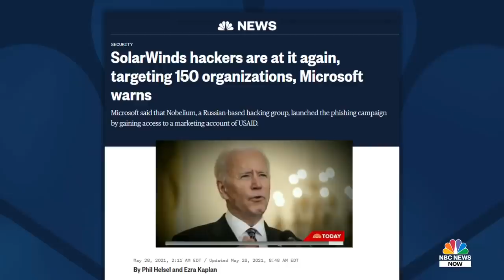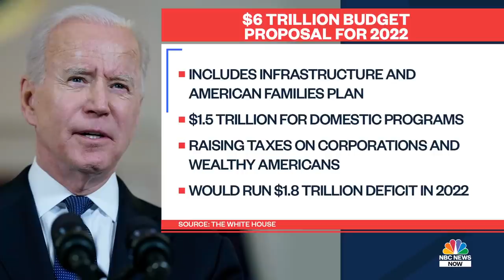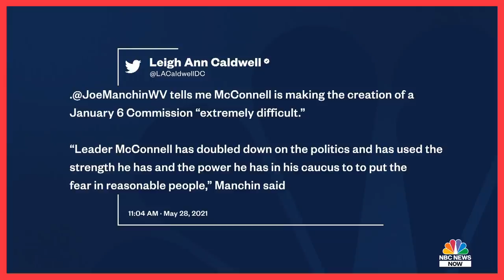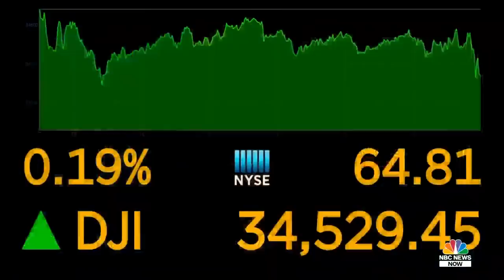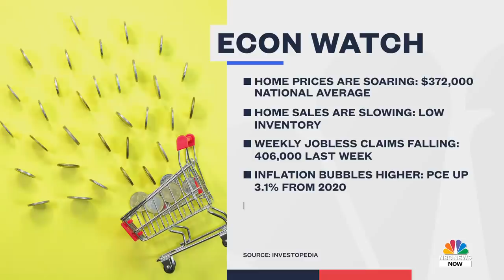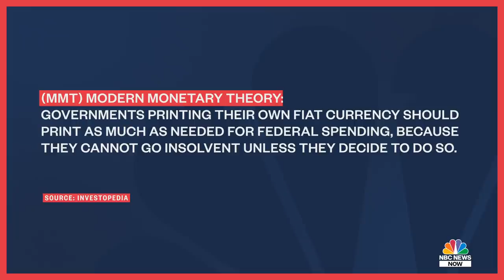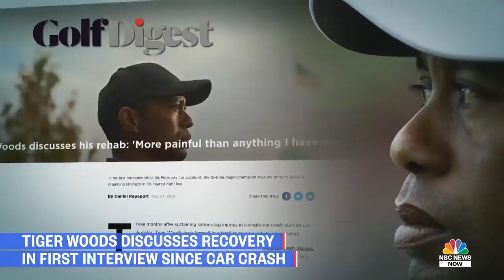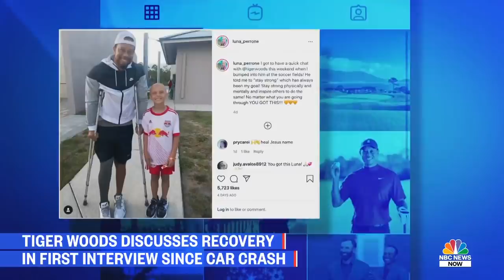NBC News NOW Full Broadcast - May 28th, 2021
Increased crowd presence in Miami Beach, Fla., for Memorial Day weekend marks a new high for post-Covid-19 travel, A look ahead to the 100-year anniversary of the Tulsa Race Massacre and the significance of the murderous rampage, what we know about the San Jose gunman.